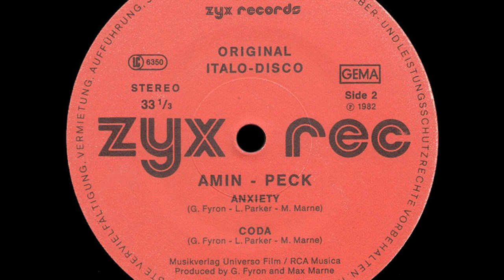AMIN PECK - Anxiety [ITALO-DISCO] [1982]